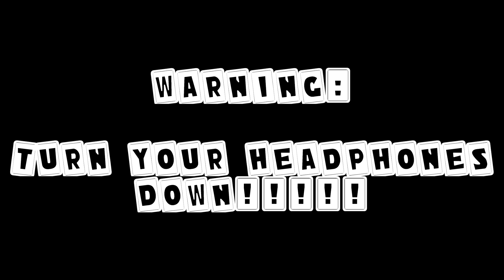Bowser's Thanksgiving Fury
- Plot:
Bowser and his Minions are out to find a Turkey for their first LEGIT Thanksgiving Special.

- Music
Outside - Pokemon Channel
Level Selection - Tarzan
Here are some Weapons - Super Mario RPG
Map - SMW2: Yoshi's Island
Chicken Fight theme - Family Guy
Ending theme - Paper Mario: The Origami King

COPPA COMPLIANCE - There are NO ABCs, sing-alongs, child education content, or ANY kids-only content on MrGojira95. This video is rated PG-13.